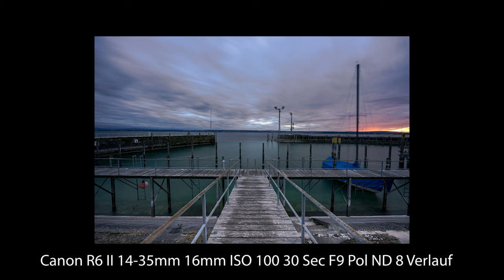Landschaftsfotografie- Sonnenuntergang im Bundesbahn Hafen Meersburg.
Ich war wieder unterwegs zum fotografieren am Bodensee. Diesmal in Meersburg um den Bundesbahnhafen vom BSB zum Sonnenuntergang zu fotografieren. Leider blieb diesmal der ganz große Showdown aus, doch ich bin mit den Bildern die dabei entstanden sind mehr als zufrieden.

Es braucht nicht immer den ganz großen Showdown! Es reicht auch oft "nur" eine schöne Struktur im Himmel zu haben.

Schreibt es mir doch einfach in die Kommentare welches der Bilder euer Favorit ist 👌🏼

Canon R7

Canon 70-200mm RF 2.8

Canon 14-35mm 4.0 USM L

Tamron SP 150-600mm F/5-6.3 DI VC 2,5

NiSi 100mm ND Filter Kit - Long Exposure Kit

Lowepro Flipside 500 AW II

Rollei Lion Rock Traveler L

FeiyuTech Scorp C 3 Achsen Gimbal

Comica Mikrophon BoomX_D pro

Pfanner Gladiator Hose Outdoorhose Herren Funktionshose